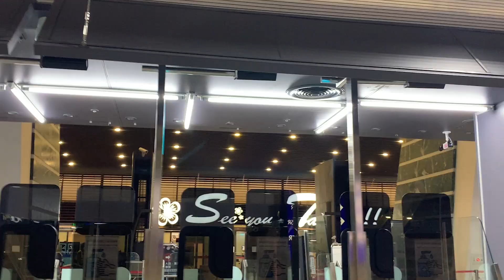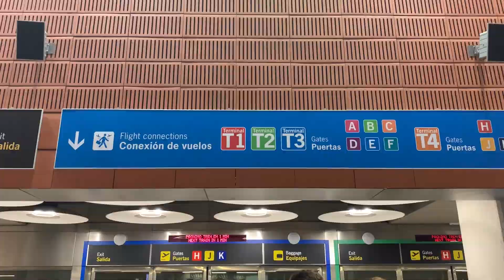【西班牙】出發至西班牙哈恩｜Go to Jaén, Spain